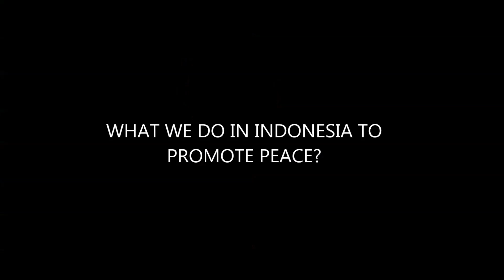International Day of Peace GPF INDONESIA